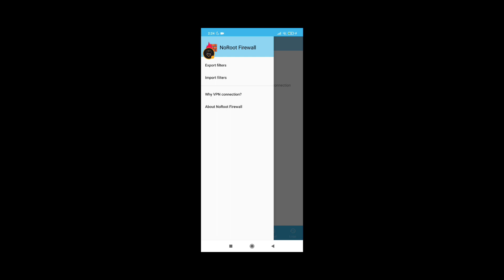HYPER FRONT V1.5.1 32 BIT INJECTOR V4.0 | THANKS FOR 54719 VIEWS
HYPER FRONT V1.5.1 32 BIT INJECTOR V4.0